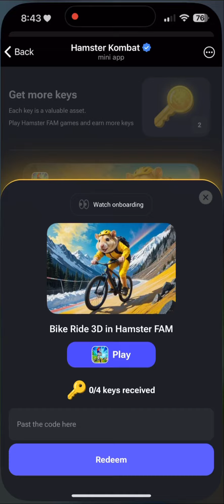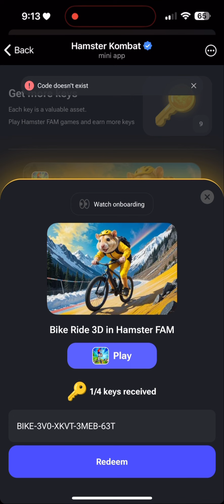How to get free keys instantly / Daily Free 4 keys in hamster kombat /